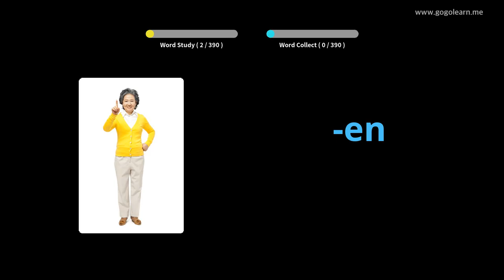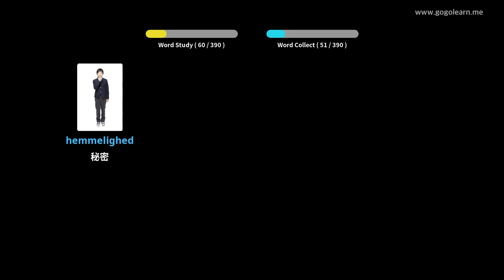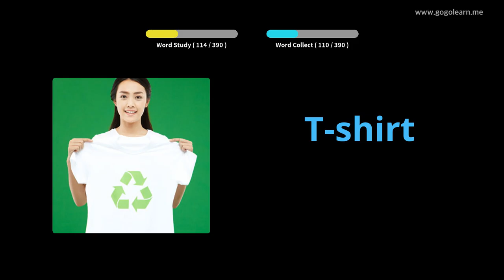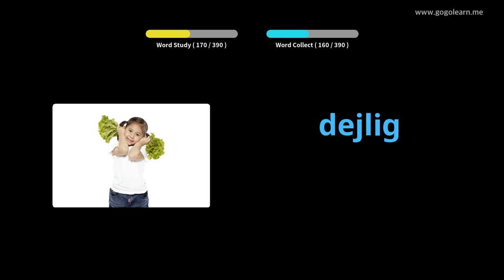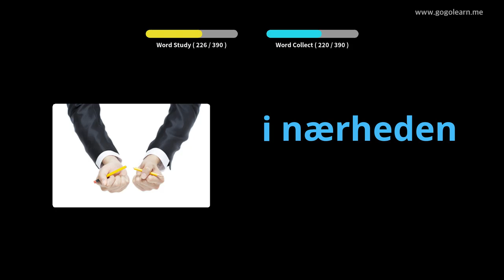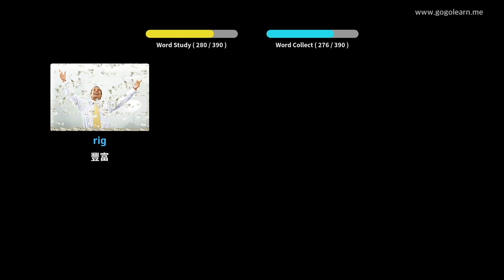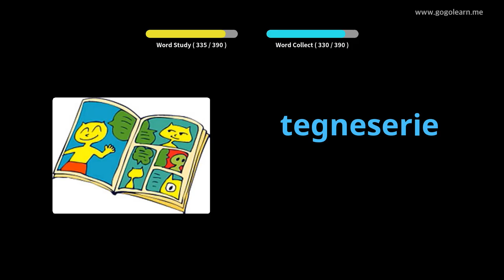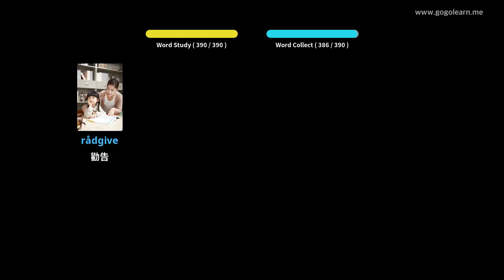學習丹麥文圖片| 丹麥文詞彙 中學1 | Golearn